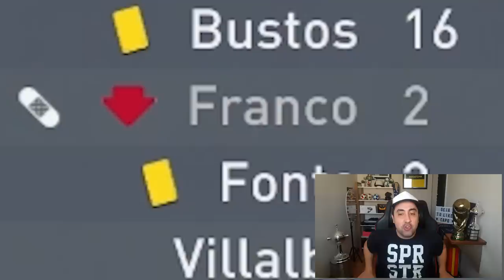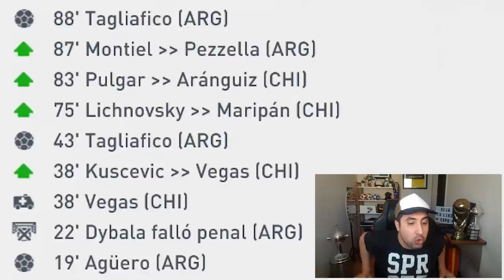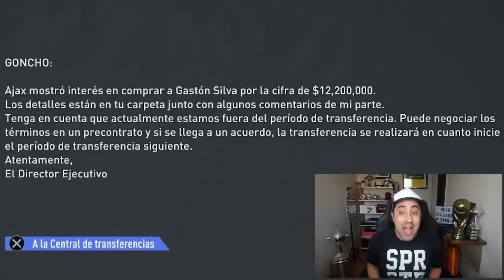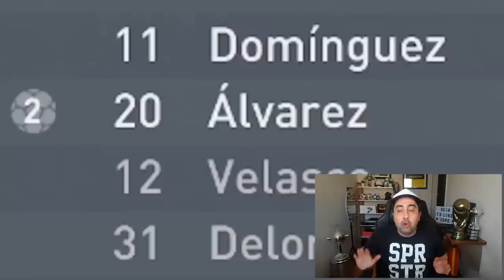RENOVAMOS la SELECCIÓN ARGENTINA para QATAR 2022 | Modo Carrera